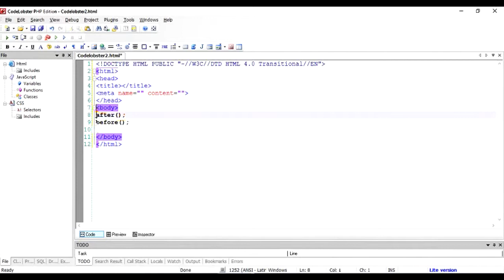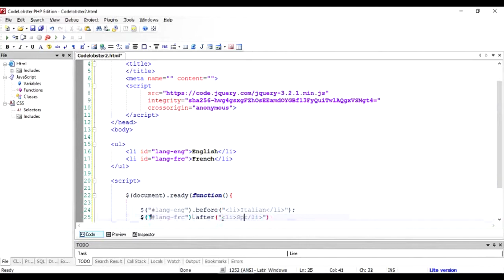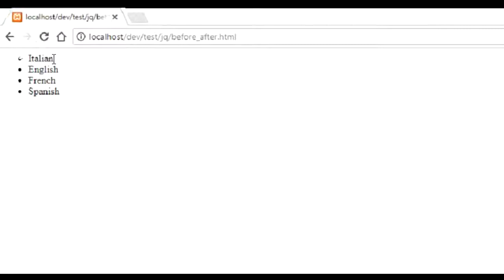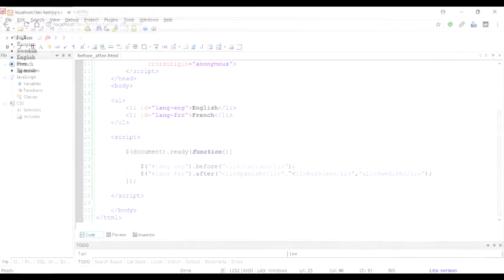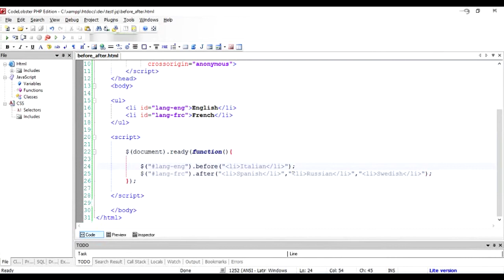jQuery Tutorials: Before and After functions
To add the html elements before an element , use jquery before. To add elements after any element use jQuery after